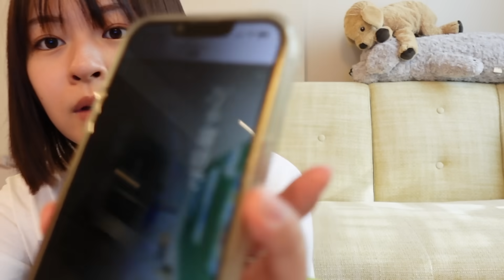投稿休止してたワケ🍵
𝑰𝒏𝒇𝒐𝒓𝒎𝒂𝒕𝒊𝒐𝒏
『莉子 1stフォトエッセイ　ひたむき』
発売：4月14日（金）
定価：税込2,200円
▼予約はこちら
抽選で10名様に私の直筆サイン入りチェキをプレゼント致します！
【2/24（金）23:59応募〆切】
▼応募はこちら

□出演□
【映画】
2.3公開　映画「スクロール」
3.3公開　映画「なのに、千輝くんが甘すぎる。」
【舞台】
3/10~3/19公演 「聖なる怪物」

〒150-0002 東京都渋谷区渋谷1-7-1 渋谷S-6ビル 3F
(株)N.D.Promotion 莉子宛